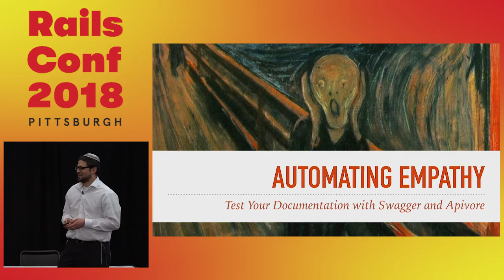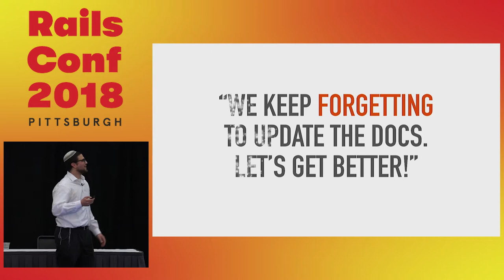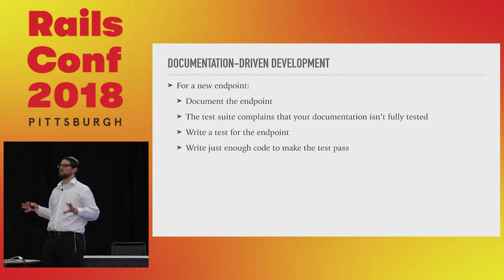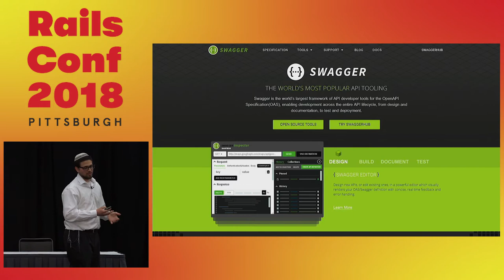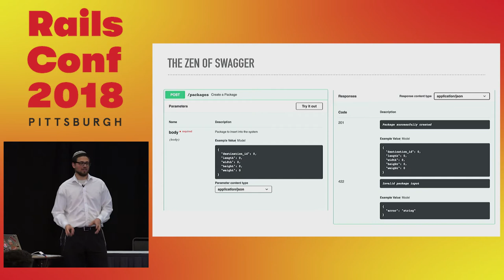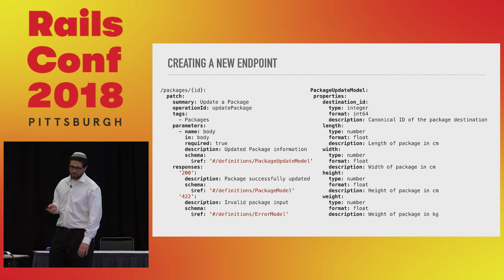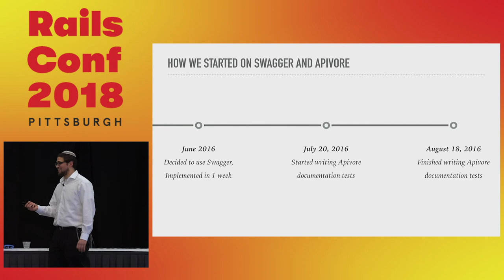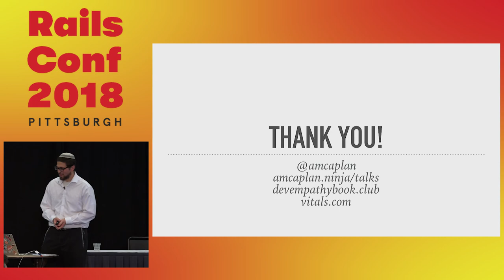RailsConf 2018: Automating Empathy: Test Your Docs with Swagger and Apivore by Ariel Caplan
Ugh, documentation.

It's the afterthought of every system, scrambled together in the final days before launch, updated sparingly, generally out of date.

What if we could programmatically verify that our API documentation was accurate? What if this helped us build more intuitive APIs by putting our users first? What if documentation came first, and helped us write our code?

With Swagger and Apivore as our weapons of choice, we'll write documentation that will make your APIs better, your clients more satisfied, and you happier.